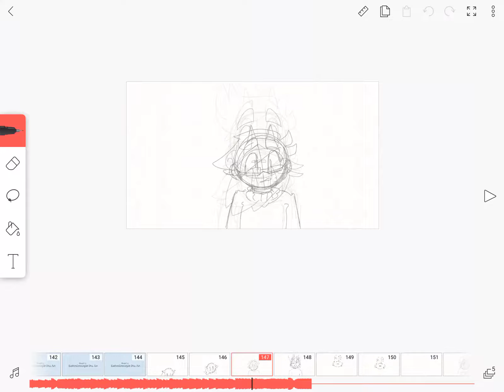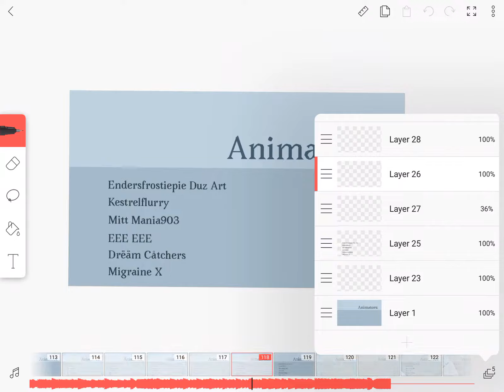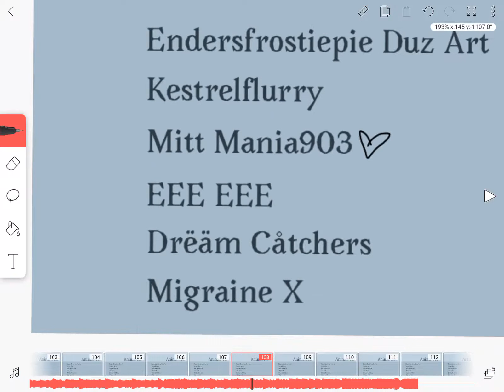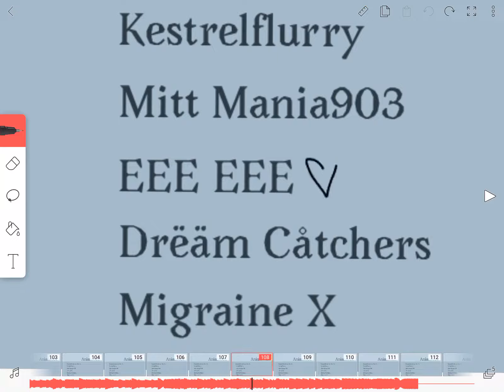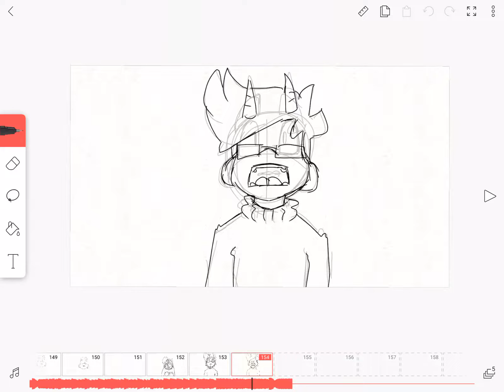A confession to my participants of the “I’ll run away” MAP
Please increase your volume, my voice is really soft sorry X(